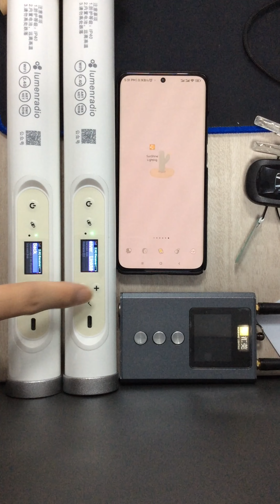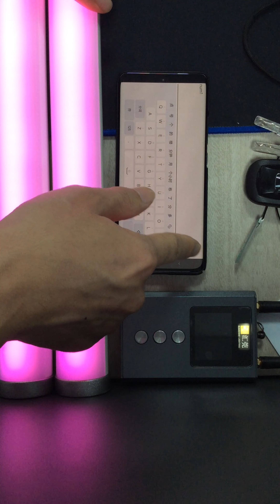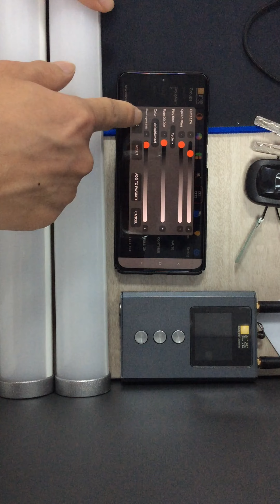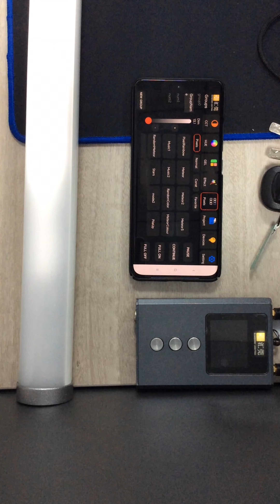App Control Wireless Pixel Tubes 2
Intuitive and easy APP interface design
Light grouping, scene presets, dynamic settings

Wireless programming via APP, wireless LumenRadio or wired DMX, making it flexible to meet your setup requirements

In the APP, you can write pipelines to remember complex scenes, repeatedly and quickly create groups of lights and assign positions to them

Attached DMX/RDM technology to support wireless upgrade of equipment